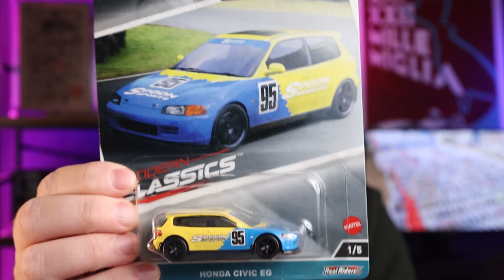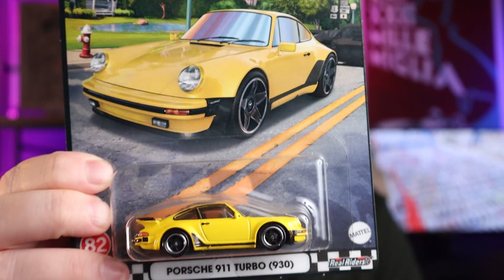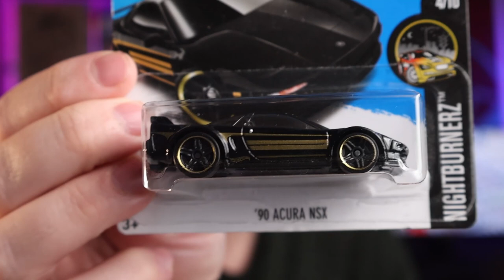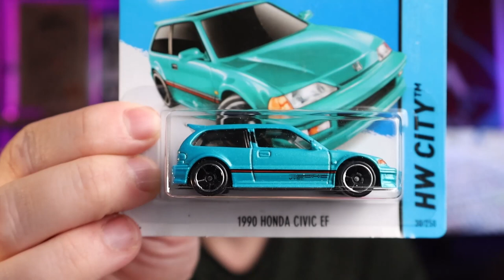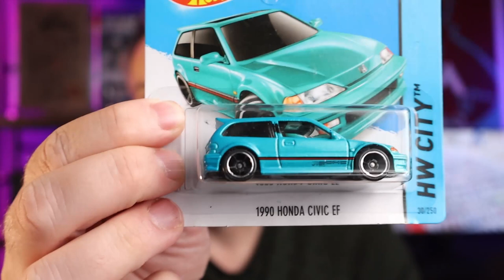Putting together an epic trade! What to consider.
Ever wonder how you put together a Hot Wheels trade for items you cannot afford to buy cash? How do you determine value and how to decide what items should be worth to you? Stick around for the first part of this trade I've just concluded as I walk you through my thought processes.

OP/ED POWERSHOT Punk Rock song from  @AlexGrohlMusic